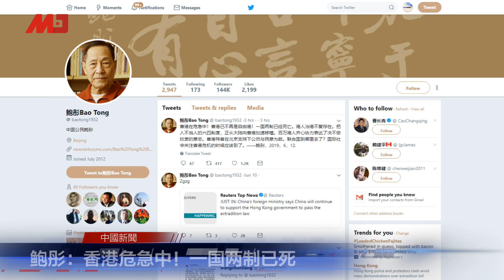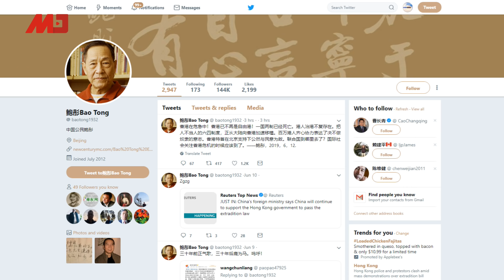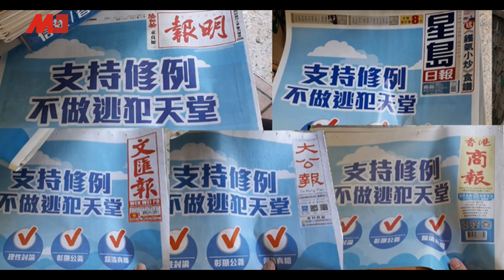中国新闻 | 香港特首定性反送中抗议是……；传元老介入提撤回修例，中共高层有松动；中国网民翻墙围观，为港人点赞；美中均未准备G20川习会；越南也对中国加征关税！（20190612-2）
0:12 传元老介入提撤回修例，中共高层松动派员急赴广东
2:18 林郑6.12晚电视讲话，定性事件
5:08 英国首相梅：香港引渡条例须符合《中英联合声明》
6:26 鲍彤：香港危急中！一国两制已死
8:26 中国网民翻墙围观香港示威真相，为港人点赞
13:17 香港反送中：外媒聚焦，港媒不声援，中媒齐噤声
18:05 香港局势失控，中共如何收场引发关注
22:49 G20川习峰会：美中均未做准备，期望值低
27:13 中国货绕道越南去美国，越南也要加征关税！

03：00 专栏节目**（周日）
08：00 热门人物（周一至周五）| 历史明镜（人生之中）（周六和周日）
10：00 纽约看天下（周一至周四）| 伦敦看天下（周五）
11：00 网言网事（周一）| 明镜编辑部（周二至周四）| 大事小评（周五）| 明镜书刊（周六）
13：00 财经全观察（周三）
14：00 热门话题（周一至周五）
15：00 南央讲故事（周日）
21：00 今天大新闻（周一至周日）
23：00 中国的陷阱与困境（周一二三）
不定时：点点今天事（每日）
不定时：文革史记（周日）
不定时：迪拜看天下
**专栏包括：刘仲敬思想和友渔读书

新闻节目

04：00 中国新闻（每日）
06：00 今日华尔街 （周一至周五）
07：00 全球新闻连报（每日）
16：00 中国新闻（每日）
18：00 明镜聊天室（周一至周五）
19：00 明镜要报（每日）
24：00 梁峻说事（周一和周三）